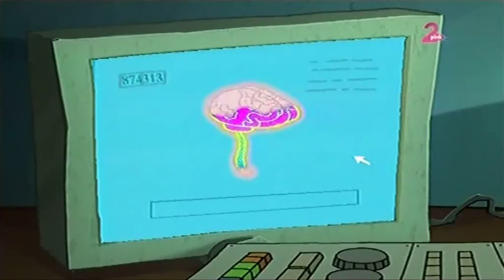Nestasni Duhovi - Sezona 1 Epizoda 17